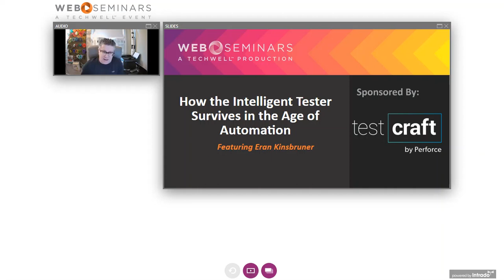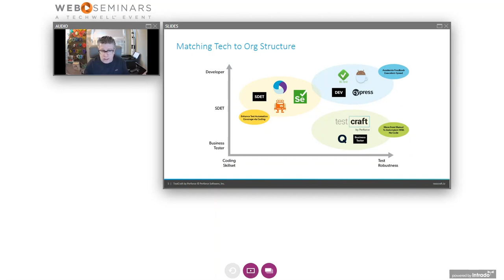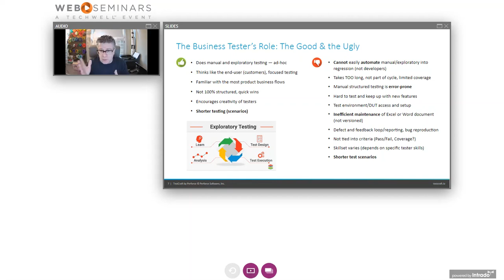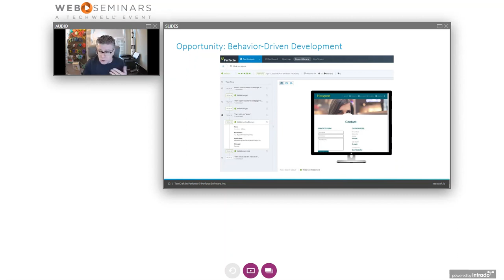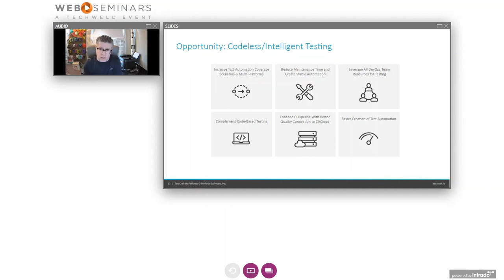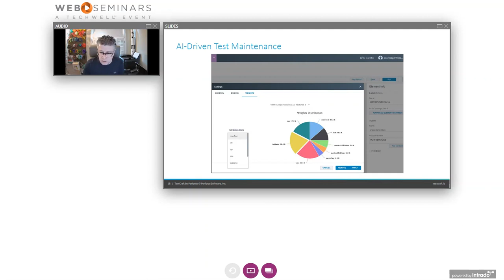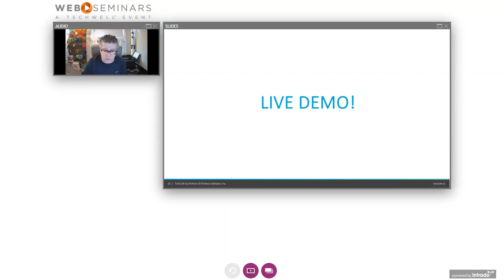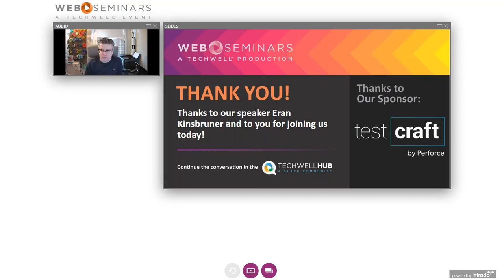How the Intelligent Tester Survives in the Age of Automation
As test automation becomes the status quo, what are the new expectations of the manual/business tester? Get the answers in this webinar with Eran Kinsbruner, author and digital quality evangelist at Perfecto.